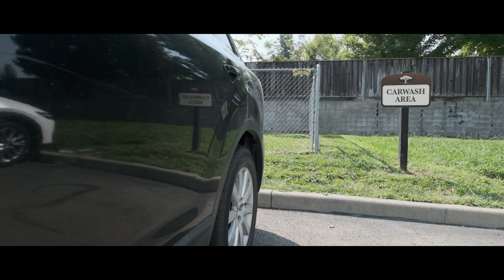Testing Weebill S + Fujifilm X-T3 while washing my wife's car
Some of my first testing shots of Weebill S. Was washing my wife's car while using Weebill S + Fujifilm X-T3

Video Shot on:

Fujifilm X-T3
XF 10-24 f4